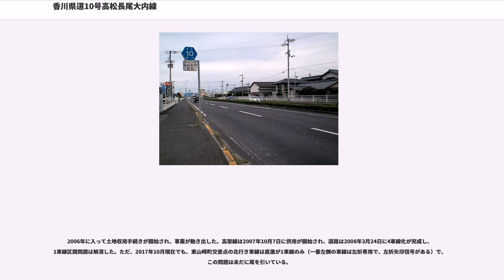香川県道10号高松長尾大内線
香川県道10号 高松長尾大内線（かがわけんどう10ごう たかまつながおおちせん）は、香川県高松市から東かがわ市に至る県道（主要地方道）である。

高松市中心部から東かがわ市西部に至る県道である。当線は香川県内で完結する県道のうちで、最も若い路線番号が振られた県道である。当線より若い番号が振られた県道はすべて、県境を越える「越県県道」であり、この規則性に則って越境先の路線番号も香川県内と統一されている。

時に本県道の前身となった長尾街道を通称とするが、本路線の通じている区間の地域においては歴史的経緯から、この通称はパイパス改良前の旧道区間をさすことが多く、現在の本路線となるバイパス改良後の道路に対しては、もっぱらさぬき東街道もしくは長尾バイパスの通称を利用する事がほとんどである。

ただ、旧道（長尾街道）の木太町区間は県道指定が外れておらず別線となっており、同区間においては現在も旧来同様に本路線の路線番号案内標識が付与されている。だが、この別線は現時点において起終点はおろか区間内のどこにも、現行本線との接続が無い、一種の飛地別線となっている。この別線から本線（さぬき東街道）に乗るためには別線の終点である木太東口交差点から、旧道である長尾街道の続路でありながら県道指定を解除されて高松市道になっている区間（現・高松市道木太東山崎線）ないしは高松市道室町新田線（香川県道272号高松志度線重複）を東進する必要がある。

同様に旧道（長尾街道）のさぬき市大川町田面の区間も指定は外れておらず別線となっている。ただしこちらは前述の木太町別線とは異なり、起終点の両交差点において現行本線（さぬき東街道）に接続された支線となっている。

現在の木太町別線には本線であった2014年まで、終点の木太東口交差点から栗林公園方面に延伸する別線が存在した。それは現在における香川県道272号高松志度線の松縄町交差点から木太東口交差点までに該当する区間（木太高架橋区間）であり、2014年4月15日の県告示によって同区間は県道10号別線から県道272号本線に登録が変更された。

1971年12月1日時点での県道番号は11号だったが、国道11号と近接して紛らわしかったため、1982年7月から欠番となっていた10号に変更している。

四国の大動脈である国道11号（志度街道区間）と並行しており、起点・終点共に同国道に接続されている。沿岸部を経由する国道11号に対し、当線は内陸部を経由している。そのため、国道11号でもバイパスが無く混雑率が高い高松市牟礼地区、及びさぬき市の2車線区間を迂回することを可能とする道路とされており、古来より実質上における国道11号のバイパス道路として機能している。このために交通量は非常に多く、常時、その対応が求められている。

本線は上記のとおり、現在バイパスとして建設され供与後に本線路線へと切り替えられた改良済み区間が多く、またさぬき市・東かがわ市市境付近を除いて全線が平野部をルートとしているため、比較的直線区間の多い4車線道路となっている。ルートは起点の片田交差点から南下した後、下田井交差点付近からは南東方向に変わり、高松市・三木町境付近から再びカーブを経ると、そのまま東進し終点の丹生交差点に達する。

ロードサイドには道路整備以前の田園風景が広がっているが、所々でフジグランやハローズ、大黒天物産などに代表される大規模郊外型ショッピングセンターや、ファッションセンターしまむらなどの郊外出店に強いチェーン店、また大規模展示を必要とする特殊な専門店（自動車販売店、石材店、業務用スーパーなど）が出店している。

旧道である「長尾街道」もまた、現在でも地元の生活道路を兼ねた幹線として使用されている。特に旧道の近辺には小学校や中学校、さらには郵便局や銀行支店や個人病院が多く存在し、登下校時刻になると子どもの通行が頻繁にみられる。また、木田郡三木町およびさぬき市長尾町は、本路を中心地として役場や市役所支所、高松東警察署や高松市消防局三木消防署、大川広域西消防署寒川分署などの行政機関が沿線上に設置されており、旧道（書類上は県道そのものではなく、県道の一部分と市道・町道の各部からなる非連結の道路）でありながら、現在でも実質上、地域の行政実務における中心幹線となっている。

また、そのために地域において重要な商業・公共施設も旧道を中心に施設されている事が多く、香川県道10号旧道（長尾街道）はバイパスが整備され県道としての登録が切り換えられ...